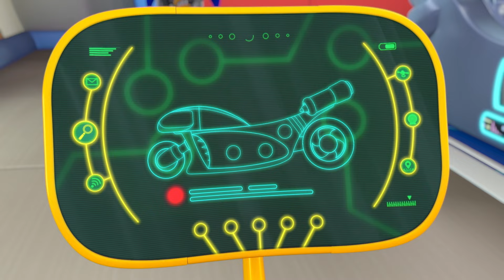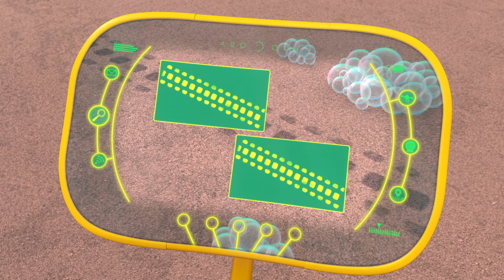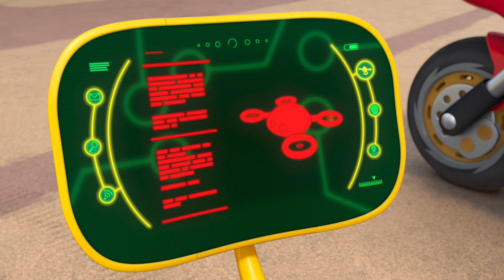Ricky Zoom | A Festa dos Zooms | Desenhos animados para crianças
Bem-vindo ao canal oficial do Ricky Zoom no YouTube!

A Festa dos Zooms

Está pronto para aumentar sua empolgação? Junte-se a nós e mergulhe no mundo de alta velocidade de Ricky Zoom e seus incríveis amigos ciclistas, Loop, Scootio e DJ!

Conheça Ricky Zoom, a pequena bicicleta vermelha de resgate construída para a velocidade! Ele está sempre pronto para aventuras emocionantes, seja correndo na pista de esportes, fazendo acrobacias ousadas no parque ou entrando em missões cheias de ação.

Ricky e seus Bike Buddies são a equipe imparável de que Wheelford precisa. Nenhum trabalho é grande demais e nenhuma motocicleta é pequena demais quando há problemas. Juntos, eles estão sempre prontos para salvar o dia!

Fique atento aos episódios de Mighty Action que o manterão na ponta do seu assento. Ricky, Loop, Scootio e DJ estão aqui para proteger Wheelford e encontrarão uma maneira de ajudar os necessitados, não importa o desafio!

As emocionantes análises dos brinquedos Ricky Zoom e as aventuras em stop motion estão chegando. Não perca as motos em ação! Aperte o botão ASSINAR para ficar atualizado sobre tudo o que acontece com o Ricky Zoom. Seja uma emocionante perseguição de bicicleta, uma ousada missão de resgate ou uma aventura nas alturas, você não vai querer perder a emoção dos nossos novíssimos episódios de Ricky Zoom!
Assista aos episódios completos de Ricky Zoom na Nickelodeon / Nick Jr! 📺

Junte-se a nós em uma jornada cheia de adrenalina e faça parte da comunidade RickyZoom! 🏍️✨